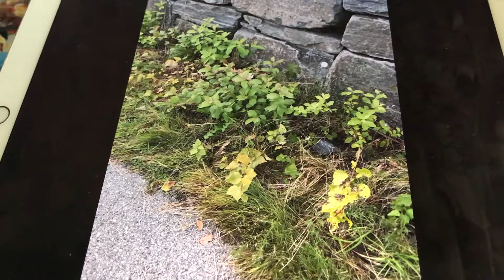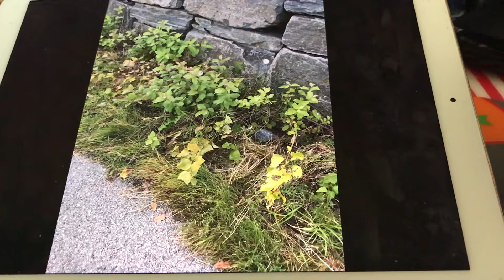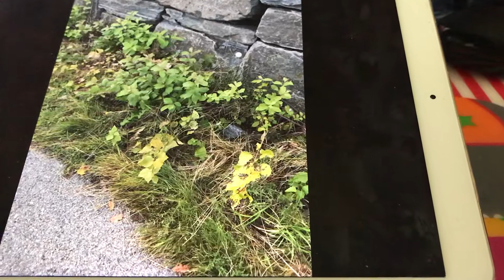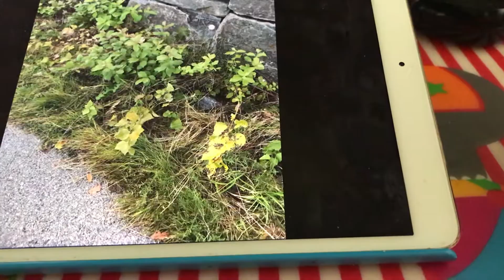In My Merry Oldsmobil Billy Murray